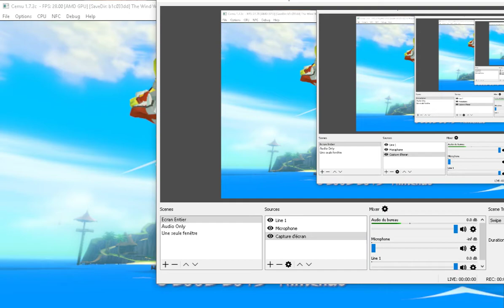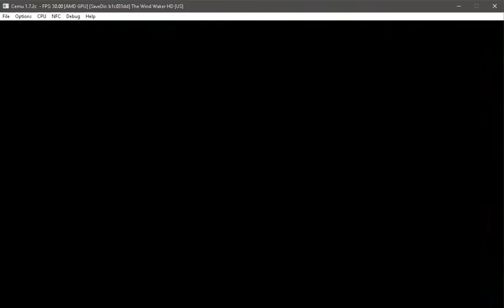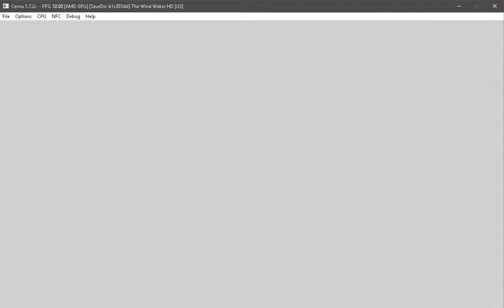Ryzen R7 1700 playing CEMU 1.7.2c Wind Waker HD 3.9GHz Dragon Roost Island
Hack for reduced bloom is NOT enabled. CPU sits at 50°C.
GPU buffer cache accuracy on low (fast) because of the performance gains it offers when slowdowns happens (4 ~ 6fps).
Cemu and the game cache were both in a 1GB ramdisk, which improved performance noticeably (total size of cemu + wind waker cache = 360 MB)

Bad audio quality is my fault, because i'm bad at OBS. The game audio is fine most of the time but few artifacts from times to times, especially during sea travel. FPS dips heavily when lots of lava particles, but otherwise is good.

Specs:
AMD Ryzen R7 1700@3.9GHz (1.33v) on stock cooler
R9 280
16 GB DDR4 CAS 16 2660 MHz